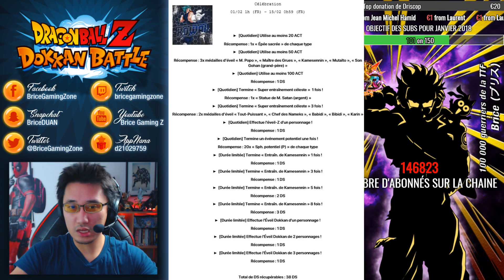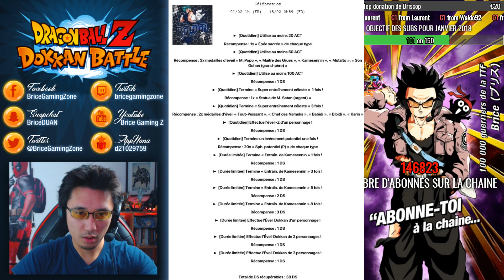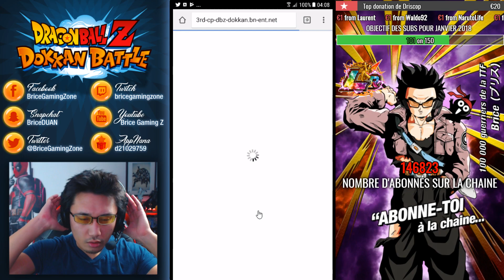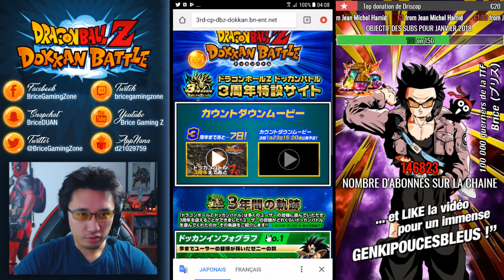INFOS DOKKAN BATTLE : décompte des 3 ans !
Vegetto F2P, Broly SSJ3, décompte 3 ans - DOKKAN BATTLE